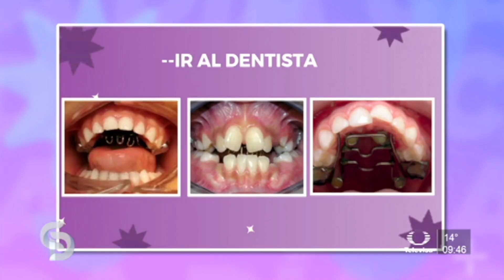Chuparse el dedo